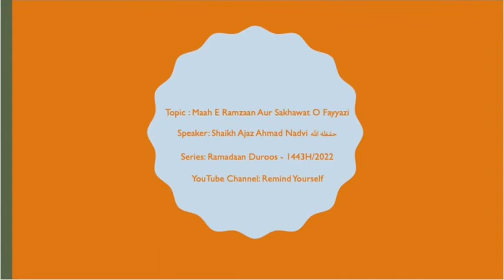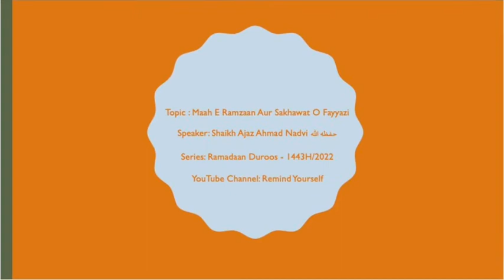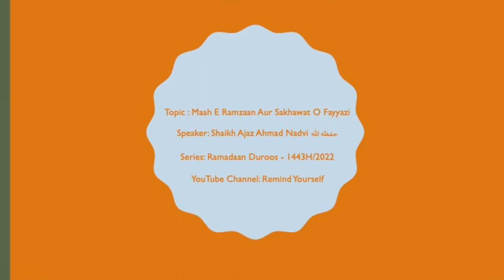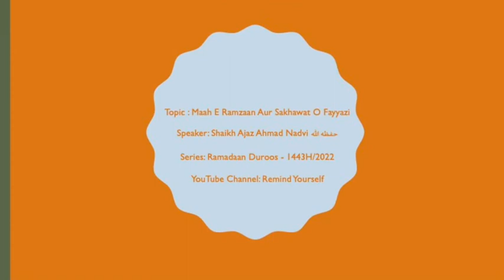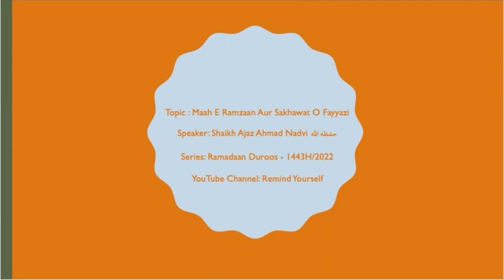Maah E Ramzaan Aur Sakhawat O Fayyazi | Shaikh Ajaz Ahmad Nadvi Hafizahullah